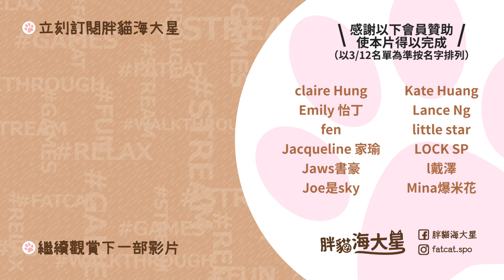【守望傳說角色評價】第三個合作！關於我轉生變成史萊姆這檔事！角色評價！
缺鑽了啦
0:00 前言
0:17 利姆路介紹
1:01 朱菜介紹
2:08 PVP
2:27 羅馬
2:58 討伐
3:39 總評
4:19 商城與時裝
5:42 特別鳴謝
感謝守望傳說官方贊助序號
本頻道將不定期開實況抽獎！
喜歡我的影片嗎？
可以加入我的頻道會員
安裝夜神模擬器來支持我！